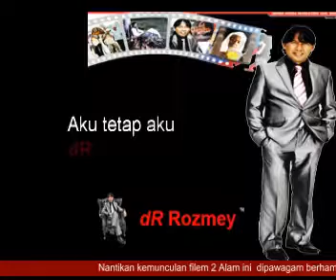dR Rozmey : Keratan Akhbar Kosmo 9 Mac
'Aku tetap aku'.Begitulah pendirian teguh Datuk Dr. Che Rozmey terhadap komen orang ramai mengenai target filem 2 Alam.